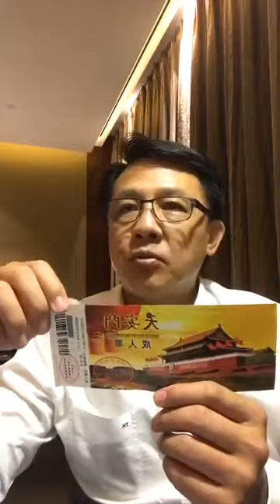Junius' Action at Beijing HKJC 30-9-17